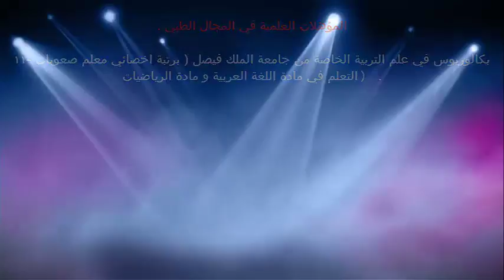مرض ناي / الدكتور د.خالد بن سعود الحليبي اخصائي الطب الوقائي للأمراض